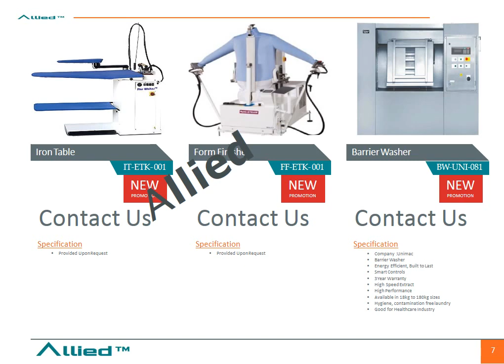Allied Laundry Systems Catalogue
Allied Laundry Systems - Supplies all Commercial Laundry Equipment.